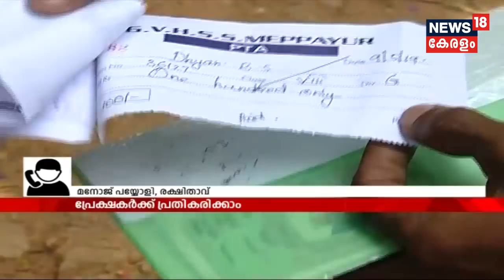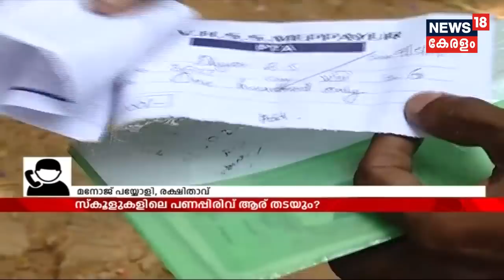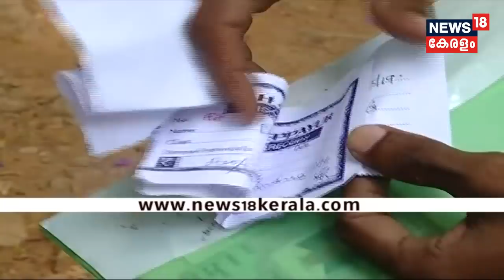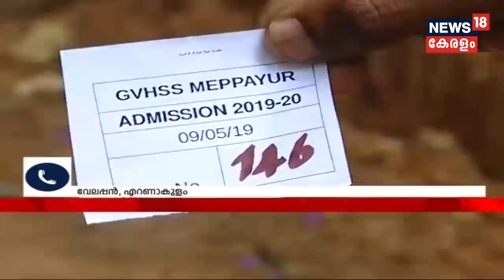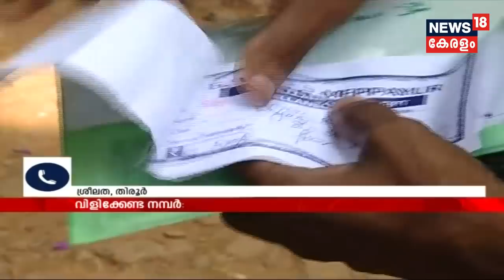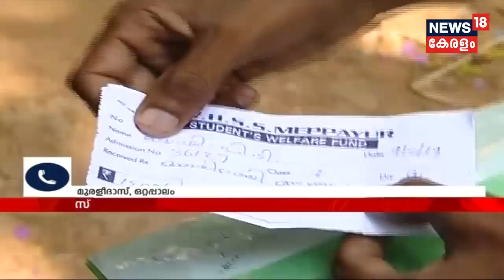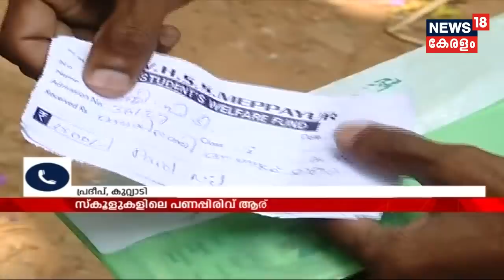Pothu Vedhi : സ്കൂളുകളിലെ പണപ്പിരിവ്‌ ആര് തട‌യും? | 11th May 2019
Government School authorities demand money for admissions; News18 Pothu Vedhi discuss this issue; who will control illegal fund collection from schools?